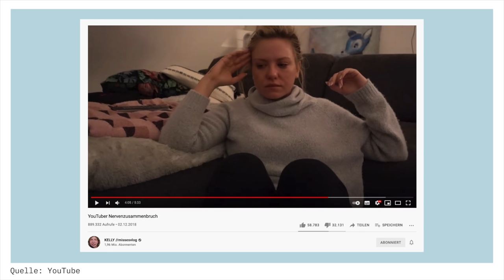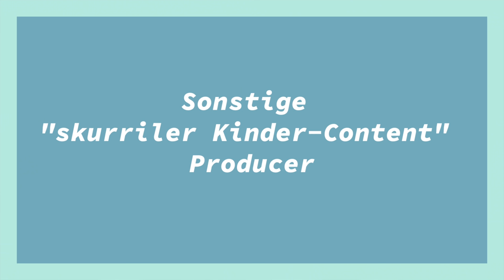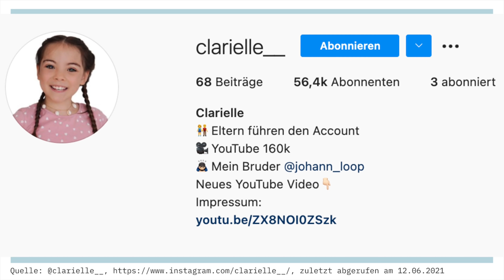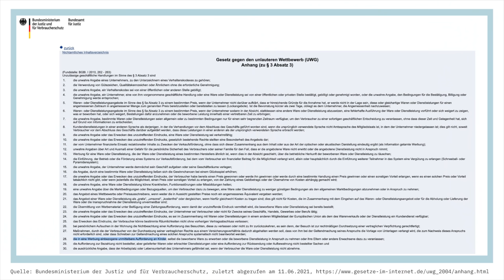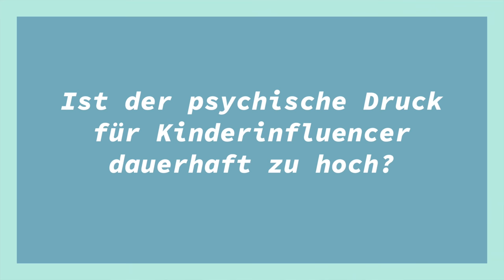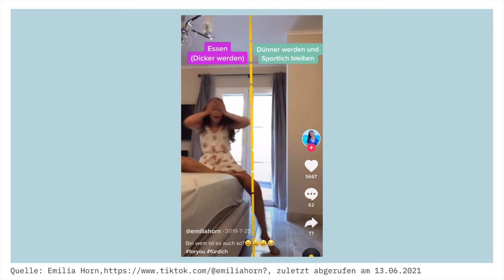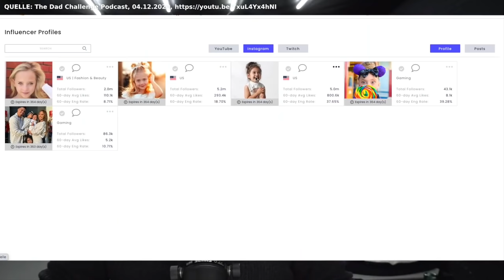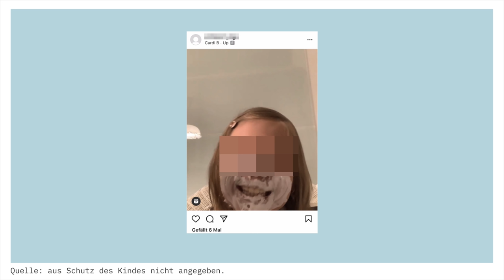Kinderinfluencer: Zu jung, zu fame, zu freizügig?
Kinderinfluencer haben enorme Reichweiten und werden wenig kontrolliert. Zwischen Werbung und TikTok Tänzen: Wann ist ein Kinder-Influencer zu jung? Kann man ihre Posts als Kinderarbeit werten? Wie hoch ist wohl der psychische Druck? Und was hat der Instagram Algorithmus damit zu tun? – Deutschland 2021 – Alicia Joe – Socialmedia: aliciagermany

TIMESTAMPS:
00:00 - 00:58 Einleitung
00:58 - 05:55 Vorstellung prominenter Beispiele
05:56 - 10:41 Wie alt muss bzw. darf ein Kinderinfluencer sein?
10:42 - 16:51 Ist "Kinderinfluencer" eine Form der Kinderarbeit?
16:52 - 22:11 Ist der psychische Druck zu hoch?
22:12 - 30:30 Gibt es eine überdurchschnittliche S*xualisierung?
30:31 - 31:27 Fazit

QUELLEN:
! Alle Quellen sind im Video eingeblendet. Hier noch mal die Wichtigsten:

(! Seit wenigen Tagen nicht mehr auf TVNOW verfügbar. Sollte sich das ändern, gebe ich Bescheid)

ERWÄHNTE KINDERINFLUENCER KANÄLE (alphabetisch, zuletzt abgerufen am 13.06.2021):
Bitte NICHT haten, bashen etc.
(Wenn Followerzahlen nicht mehr stimmen, liegt das daran, dass ich dieses Video schon vor langer Zeit angefangen habe)

MEIN INSTAGRAM
aliciagermany

MEIN FACEBOOK
Alicia Joe

MEIN TWITTER
aliciajoee